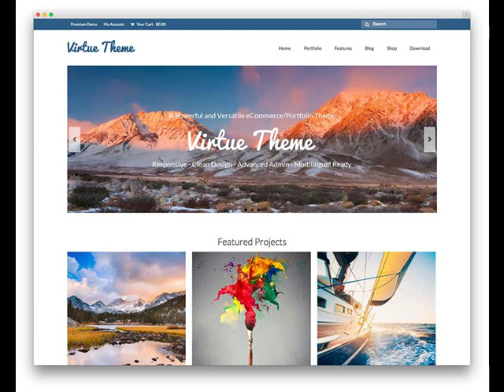Super Cheap Web Design & SEO Tonti AR Websites from $249 .mp4